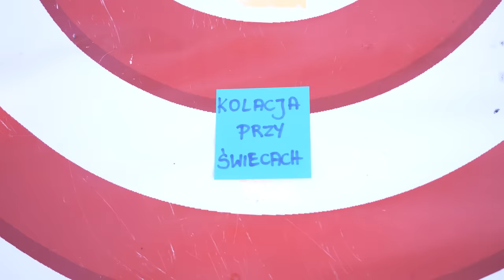EKSTREMALNA RANDKA NA SZCZYCIE RUSZTOWANIA z FARELLEM!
INSTAGRAMY :
📸 farellyoutube
📸 dzeejdzejka
📸 rogalik95
📸 pinki_jo
📸 szakuyt